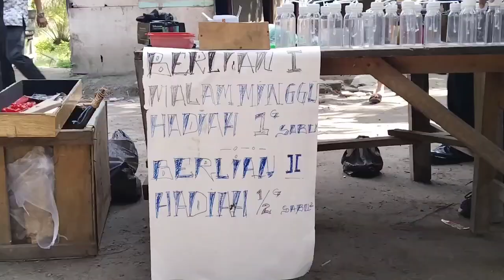MELIHAT ADA RATUSAN BARAK MAKA BANDAR BESAR TARGET TANGKAP PAK KAPOLDASU.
sudah geram pak kapoldasu melihat barak barak di dusun tanjung pamah